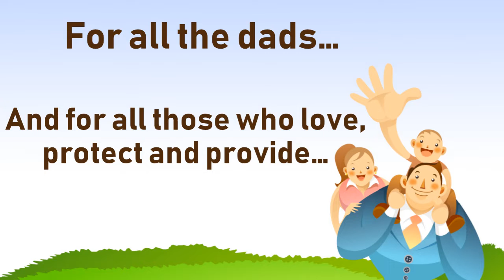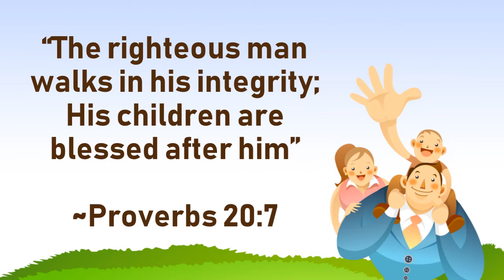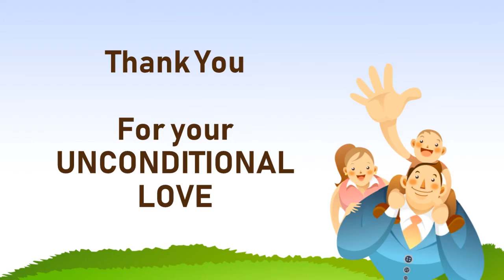Thank You | Fathers Day 2019